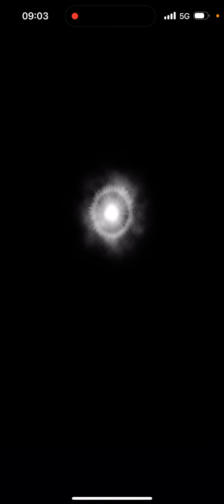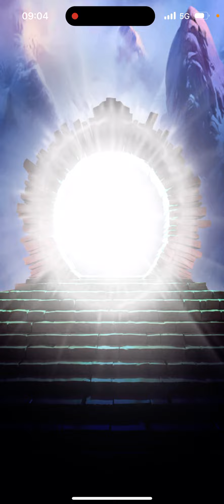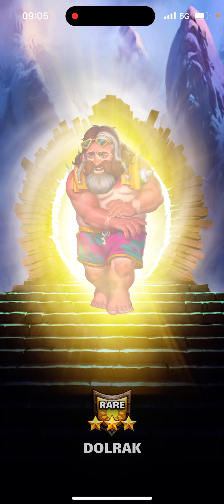Empires and Puzzles Free to Play pulls and this really happened 😂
Quite surprising Abigail